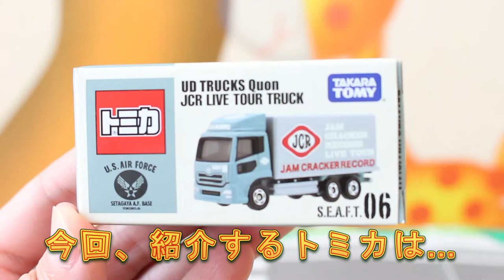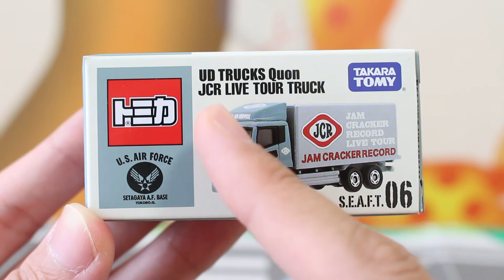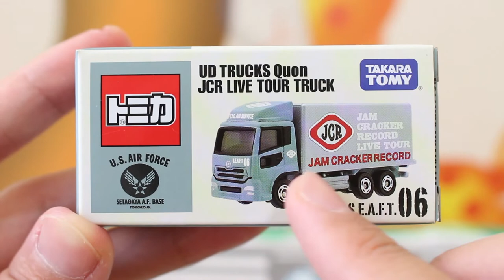【特注トミカ】 UD TRUCKS Quon JCR LIVE TOUR TRUCK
TV番組でおなじみ「世田谷ベース」の特注トミカを紹介します。

世田谷ベース アメリカンピクニックデイ 限定トミカ 3台セット

          効果音ラボ